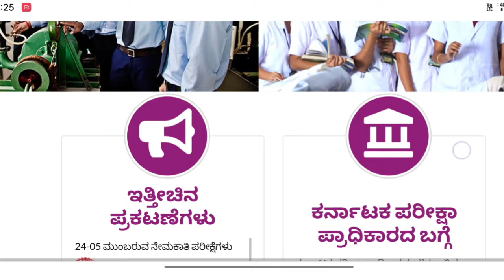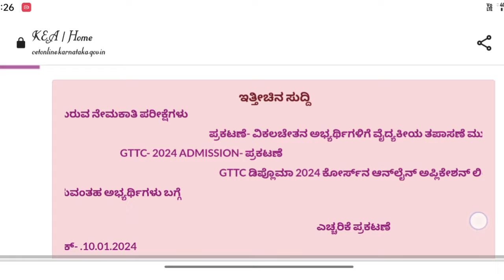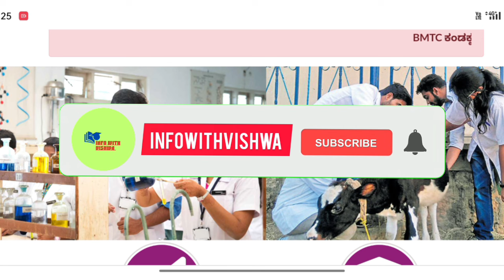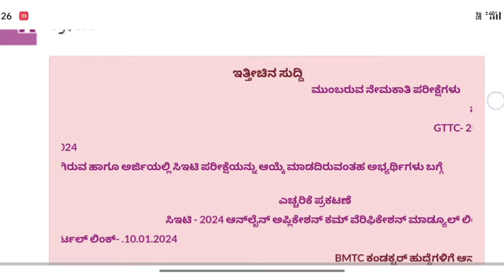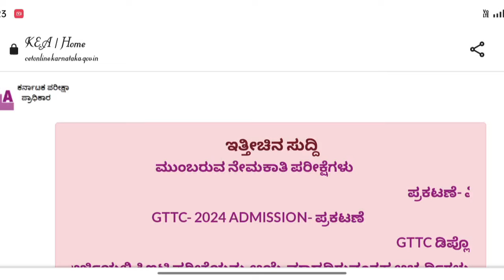ಗುಡ್ ನ್ಯೂಸ್ FOR KCET 2024 STUDENTS|SNQ QUOTA and Engineering seat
This Video is About SNQ QUOTA, Full information about SNQ QUOTA